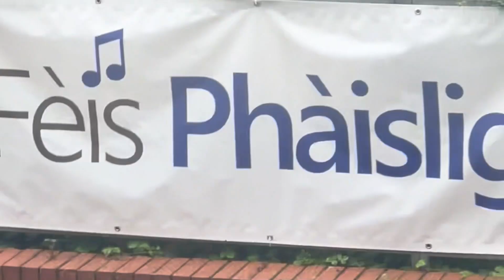'Entertaining Idiot' - Music Production (Fèis Week 2024)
‘Entertaining Idiot’ is an original track created by the talented participants of the 1st Choice class at Fèis Week 2024. Guided by Mark Neal, this video showcases the creativity and hard work of our participants.